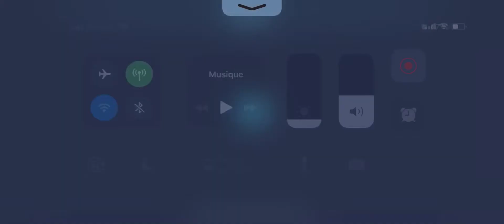Rolo lead clear EP (TW)